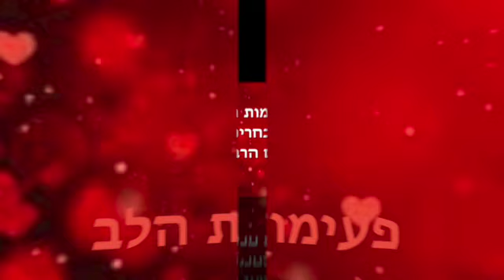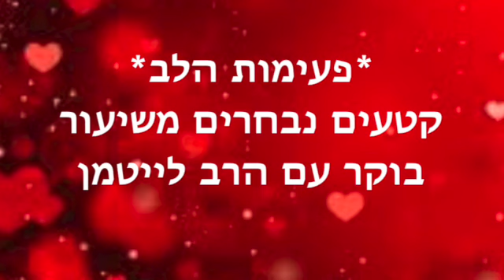פעימות הלב ~ מאי 27 2023